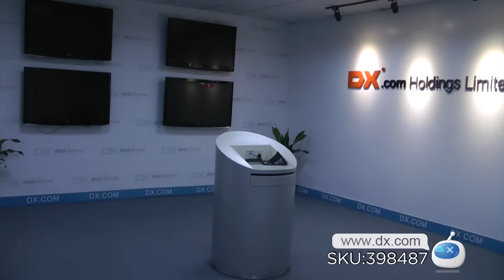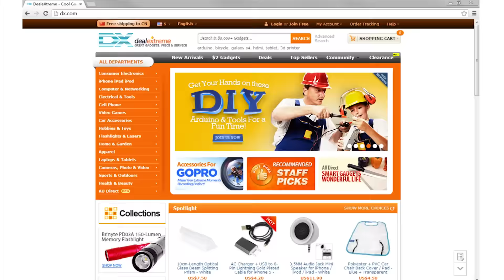Dx : JJRC H20 Headless Mode One Key Return 2.4GHz 4-CH 6-Axis Gyro R/C Aircraft w/ Lamp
JJRC H20 Headless Mode One Key Return 2.4GHz 4-CH 6-Axis Gyro R/C Aircraft w/ Lamp - Red + Black

Brand JJRC
Model H20
Color Red + Black
Material ABS
Quantity 1Set
Shade Of Color Red
Specification
Gyroscope Yes
Channels Quanlity 4Channels
Function Tumble up and down , Up , Down , Left , Right , Forward , Backward , Stop , Hovering , Sideward flight
Remote Type Radio Control
Suitable Age  12-15 Years , Grownups , 8-11 Years
Camera No
Camera Pixel No
Lamp  Yes
Battery
Charging Time 30~40minutes
Working Time 4.5~5.5minutes
Controller
Remote Controller Battery Type AA
Remote Controller Battery Number 2 (not included)
Remote Control Type Wireless
Model Mode2
Other Features
Certification CE
Other Features With pattern rotation, one key return and headless mode.